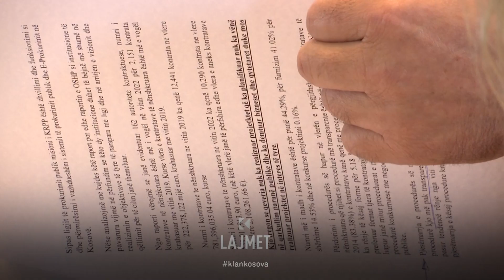Hallakama e komisionit - Insulinat e OSHP-së “ndezin” deputetët - 17.05.2023 - Lajmet